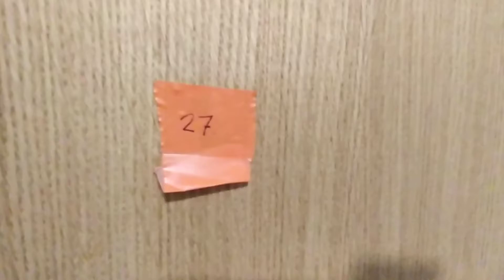Kosmos A27, Vuores